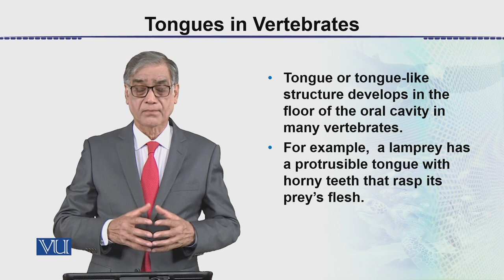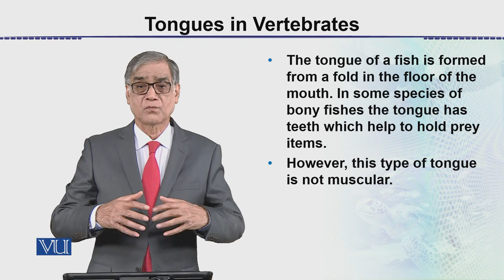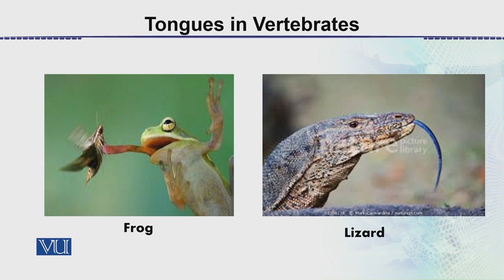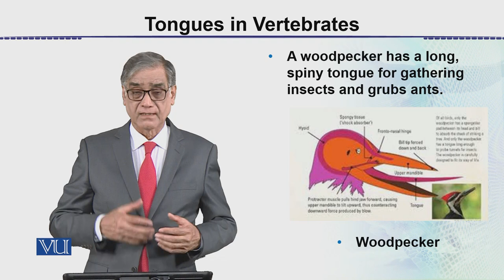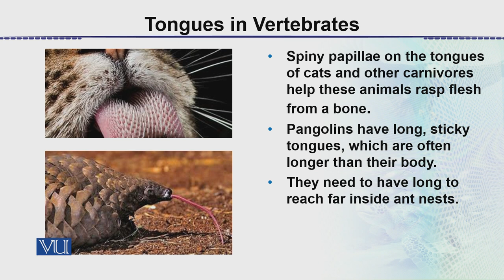Tongues in Vertebrates | Animal Form & Function 2 (Theory) | ZOO517T_Topic026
Topic026: Tongues in Vertebrates,
By Dr. Javed Iqbal